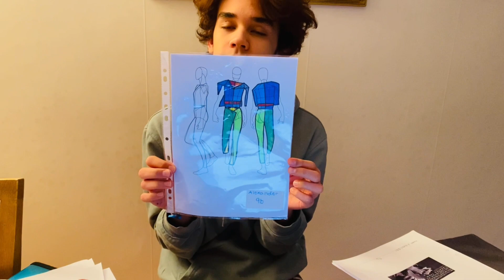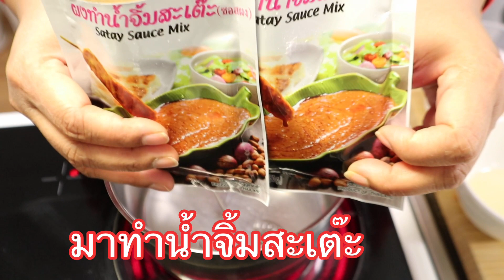04-02-21 สะเต๊ะหมูนุ่มๆ49 ไม้😱ขายหมดเกลี้ยง อร่อยจนติดปากไปฝากผู้สาว🥰